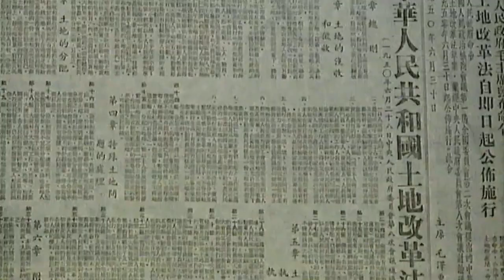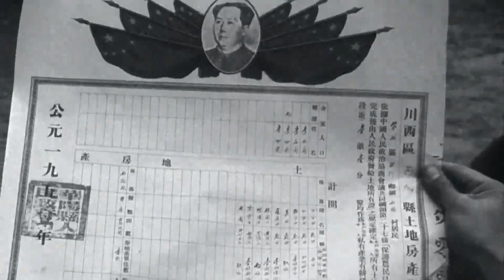21. The Land Reform Farmers' Dream Came True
In June 1950, the Third Plenary Session of the Seventh Central Committee of the Communist Party of China called for a fundamental improvement in the nation’s financial situation within three years. In the early efforts to restore the national economy, a key element was land reform. China’s farmers had always longed to own the land they tilled. Abolishing the ancient feudal land system, was one of the greatest challenges facing the new People's Republic.

Cuiheng Village in Guangdong Province was the birthplace of Sun Yat-sen. Under the leadership of the CPC, the villagers here finally realized the old revolutionary’s dream.